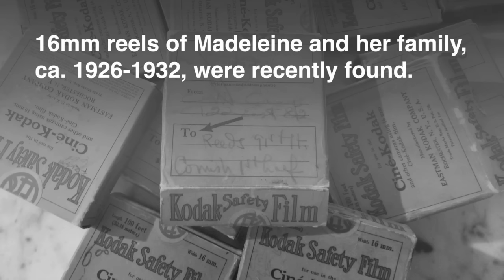Madeleine L'Engle childhood footage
A compilation of footage from recently found 16mm film, with audio of Madeleine talking about her childhood and being a writer